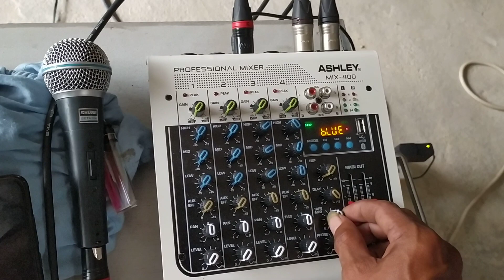TES MIC SHURE DI MIXER ASLHEY MIX 400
Sound sistem